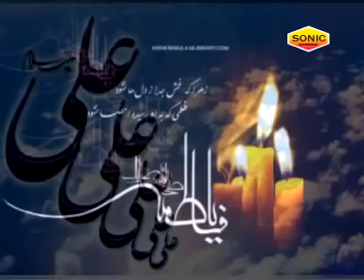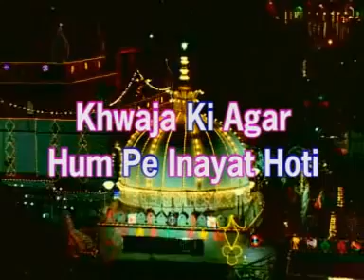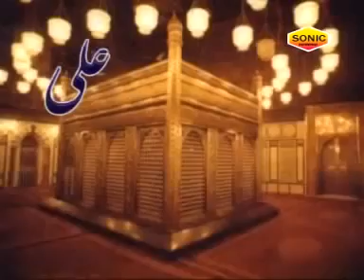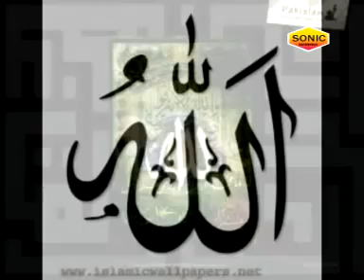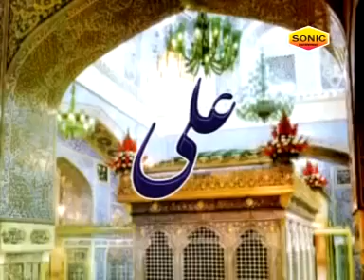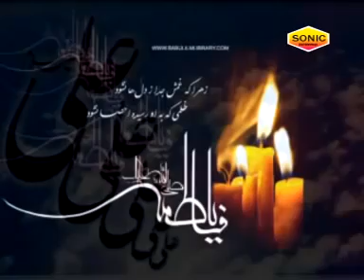मुहर्रम स्पेशल कव्वाली | Muharram Special Qawwali | Shahadat E Karbala | Islamic Song| Sonic Qawwali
Sonic Qawwali Present “ Muharram Special Qawwali” a Moharram Special Qawwali 2018. We present to you “ Muharram Special Qawwali” Song by Noha Ali Maula Directed by " Director Name" Featuring Noha Ali Maula exclusively on Sonic Qawwali

Video credits :
Title :-       Muharram Special Qawwali
Album :-   Muharram Special Qawwali
Artist :-
Singer:-
Lyrics:-